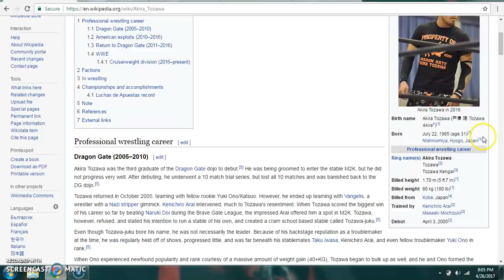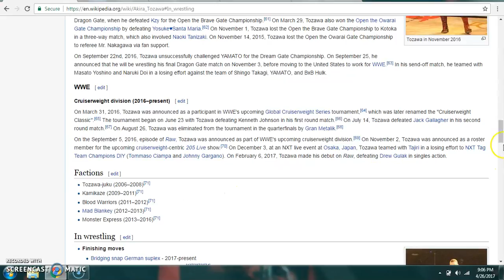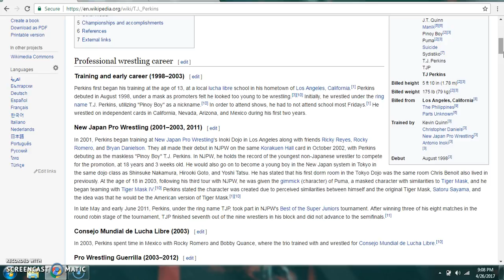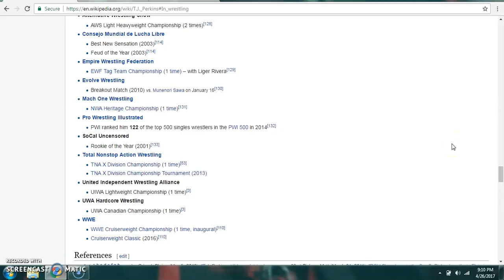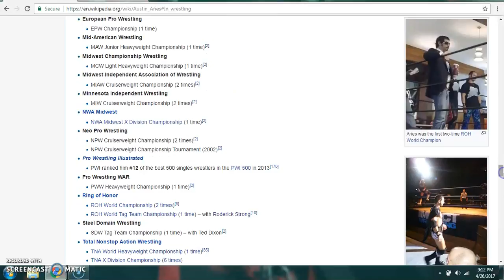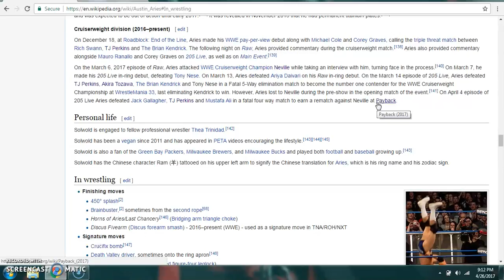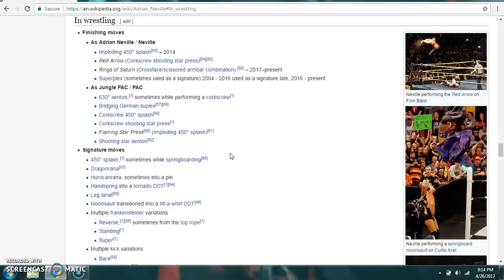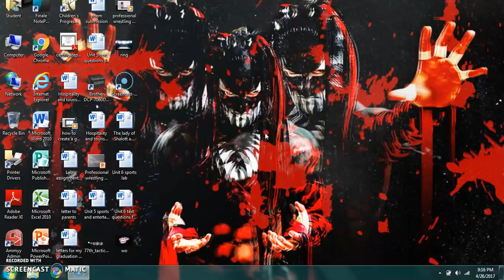Wrestletalk 205!!!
It is on 205 competitors Neville, Tj perkins, Austin Aries, Akira Tozawa, and Noam Dar!!! next weeks wrestletalk is wrestletalk wwe couples where i'll be talking about 3 of wwe's total diva couples Dean ambrose and Renee young, John cena and nikki bella, and The miz and Maryse.